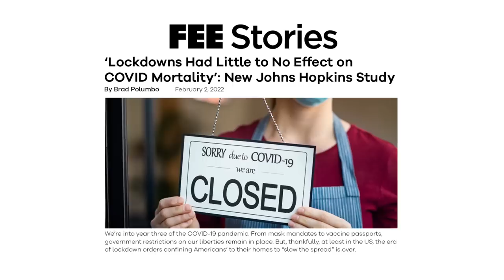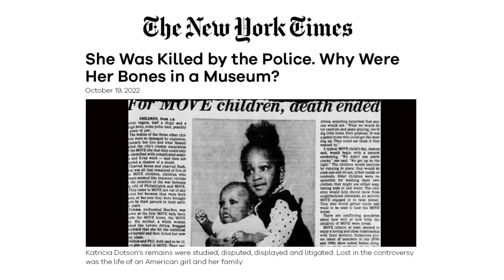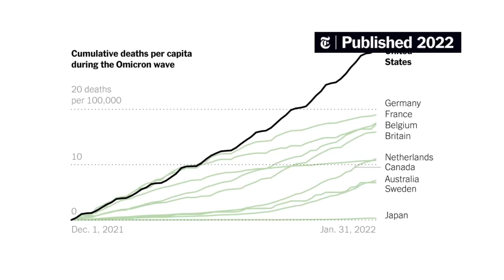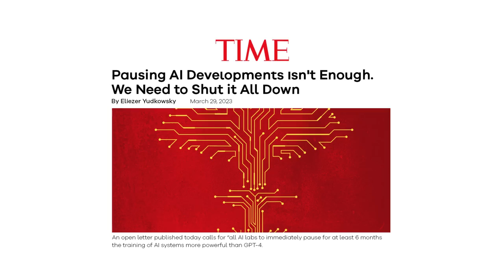How Do We Deal With Disasters?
Apocalyptic scenarios of all kinds -- war, disease, zombies -- might seem irrelevant because they're such an exaggeration of the problems we tend to face. But the reality is that shows and movies like The Last of Us, Contagion, World War Z, and The Walking Dead offer incredible insight into how we deal with catastrophic problems.

Why is wiping out the problem with bombs so often our first reaction to a disaster? Why do we give up individual rights for the sake of a greater good that's often totally uncertain and that we can't even define? Why is the temptation to cede all control to the government so common?

Watching our world succumb to disaster is enticing, exciting, and immersive -- but when it's done right, we get insight into our real life processes when everything goes wrong. From Katrina to Waco, it's shocking how often our efforts to rein in tragedy actually end up making it worse.

We can learn from our mistakes and we can learn from our fiction. We just have to see it.

CREDITS:
Written by Matt Hampton, Matt Tabor, and Sean W. Malone
Produced by Paul Nelson, Matt Tabor